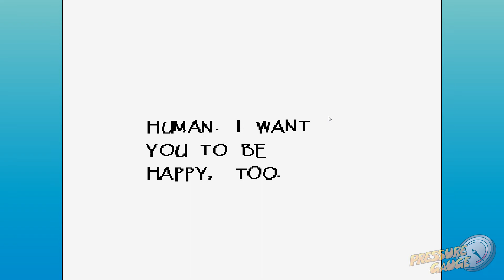Undertale- Episode 12: Hardcore Dating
I can't believe we got fucking friendzoned! Whatever. There's other monster fish in the monster sea.